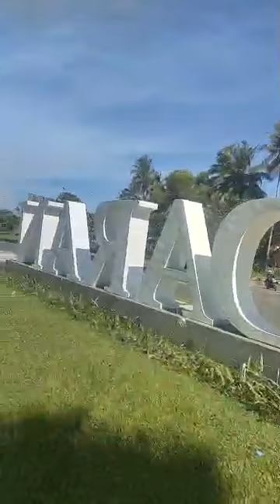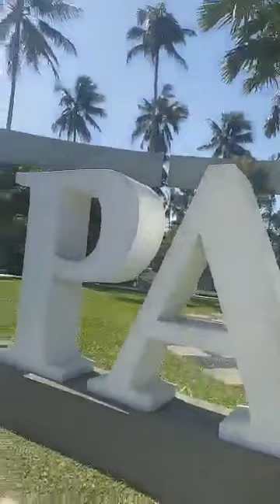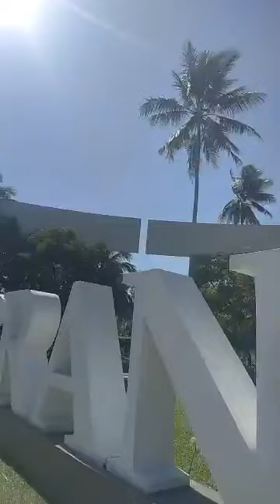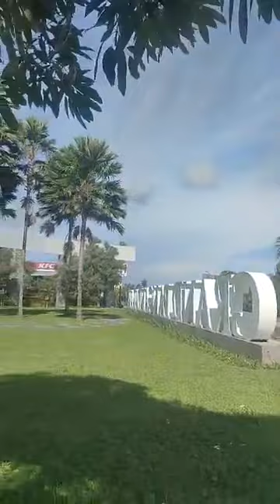Melihat Taman Grand Pangandaran yang Biasa Jadi Tempat Nongkrong